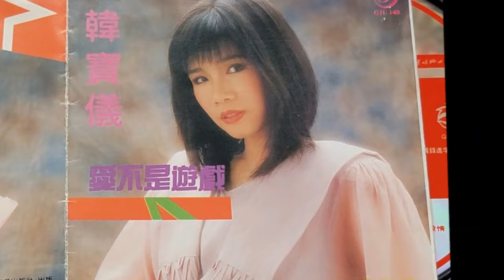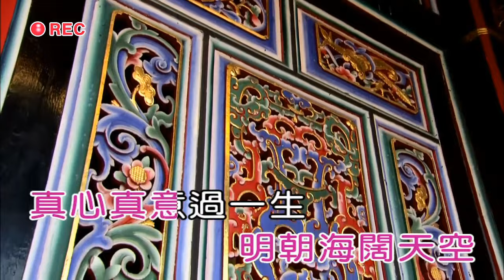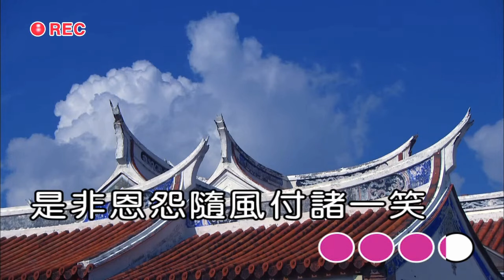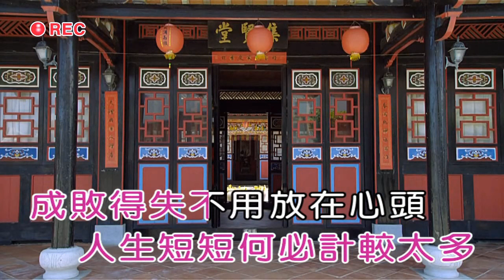韓寶儀【真心真意過一生】[중국노래]한보의【HAN BAO YI】『MUSIC VIDEO』甜歌皇后80年代百萬暢銷經典國語懷舊金曲新馬歌后華語老歌精選流行好歌甜美柔情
Zhen Xin Zhen Yi Guo Yi Sheng【HAN BAO YI】『MUSIC VIDEO』Top Chinese Songs hokkien song taiwan lagu mandarin lama[중국노래]한보의
真心真意過一生
作詞：陳大力 1992年
作曲：陳大力/陳秀男1992年
編曲：Ricky Ho 1992年
演唱：韓寶儀(1995年錄音)
看世間 忙忙碌碌 何苦走這不歸路
熙熙攘攘為名利 何不開開心心交朋友
時時刻刻忙算計 誰知算來算去算自己
卿卿我我難長久 何不平平淡淡活到老
真真假假怨人生 不如輕輕鬆鬆過一生

是悲恩怨 隨風付諸一笑 聚散離合 本是人生難免
愛情也許會老 真心永遠年輕 有我有你 有明天
人生短短 何必計較太多 成敗得失 不用放在心頭
今宵對月高歌 明朝海闊天空 真心真意過一生
人聲：臺灣金豬唱片錄音帶有限公司1995年榮譽製作
音樂：飞碟企业有限公司 UFO Record Company Limited  P C1992